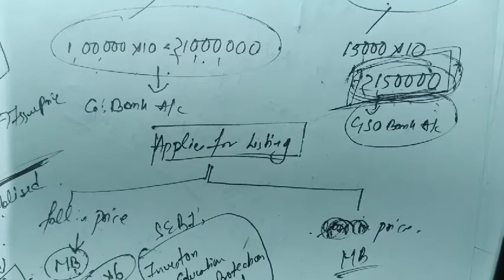IFS Capital Market-21